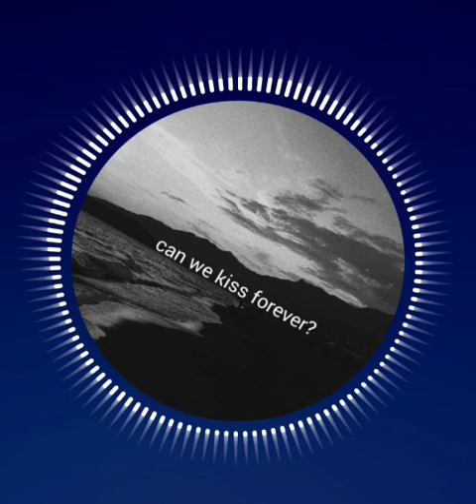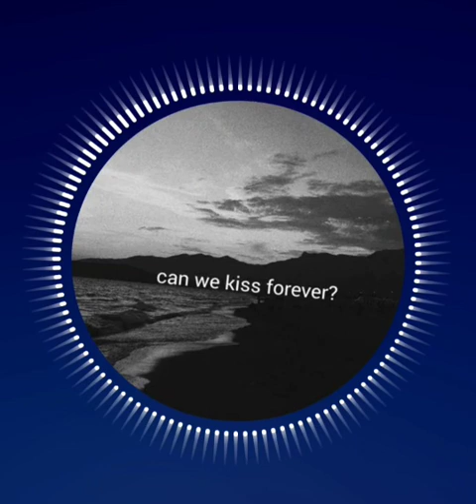Kina - Can We Kiss Forever ( Instrumental ) ft. Adriana Proenza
Album: Things I Wanted To Tell You
Artist: Kina
Featured artist: Adriana Proenza
Released: 2020
Genres: Alternative/Indie, Dance/Electronic, Pop